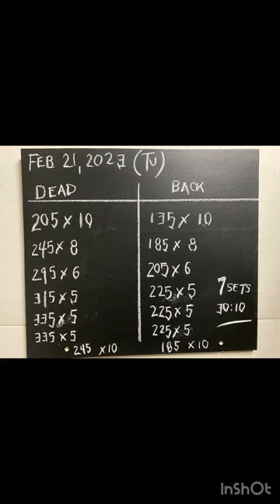30 min Hard 5 |Deadlift | Back Squat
February 21, 2023 (Tuesday)

My primary driver for posting these vids is to encourage others in their late 40s (any age) to keep moving and to avoid the lie. Age is truly a number, but is often ridden as an excuse to tap out, get lazy, and stop moving all together. You’re over the hill when you're dead. Seize the day by the throat and move. Pursue gains regardless of age. Some of your best days are still ahead of you friends. Details of the 30 min session this morning below:

Pre-workout sauna (195-200 F) and cold tank submersion (5 min) w/ re-warm.

A1. Deadlift x 10 to 5
A2. Back Squat x 10 to 5

3 sets to warm up toward a ‘hard’ 5 on the bar for both the Dead and Squat.

7 sets in 30:10 (98 total reps) |11.1 tons (22,280# volume)
Overall RPE 8 (1-10 scale) | Ave HR 119 bpm (145 peak)